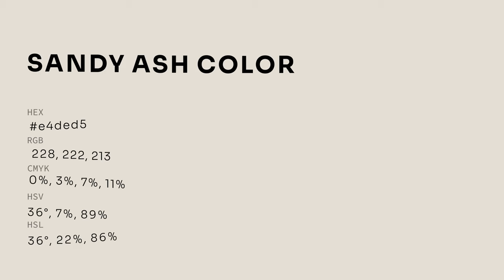Sandy Ash color e4ded5 hex color - Yellow color - Cool color e4ded5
What color is Sandy Ash ? e4ded5 hex color - Yellow color - Cool color e4ded5

Hex e4ded5 Color Code is also known as Sandy Ash color.